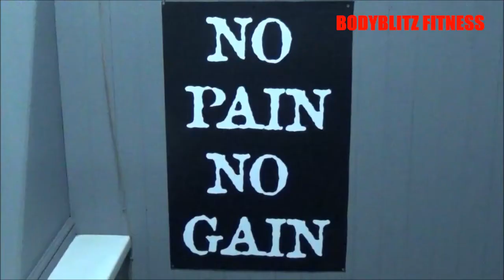New Plates Class at BodyBlitz Fitness.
new plates class in full swing at Bodyblitz on a bank holiday Monday.